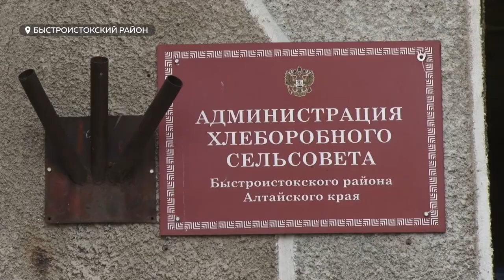Жители алтайского села два года не могут добиться установки уличного освещения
Два года без света. В большом селе Быстроистокского района люди не могут дождаться уличного освещения. Хотя сами столбы давно стоят, а проект для всех работ готов. Так что пошло не так?